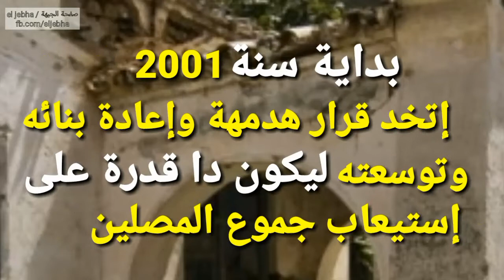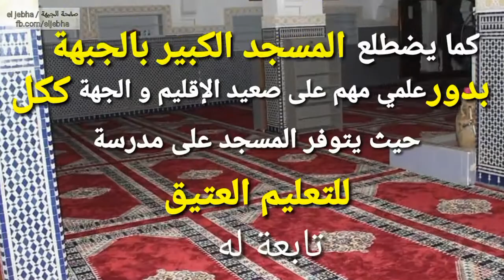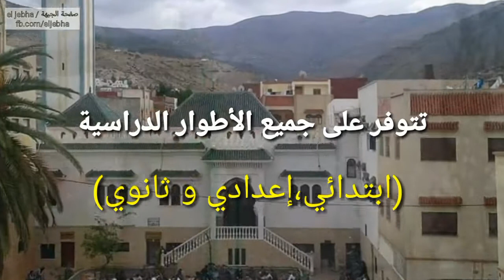المسجد الكبير بالجبهة معلمة دينية وتحفة معمارية رائعة